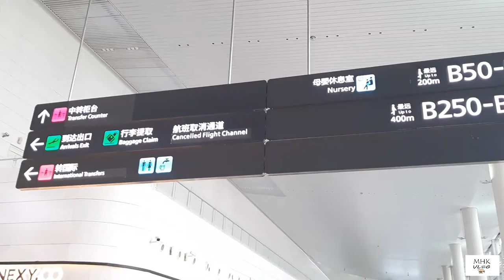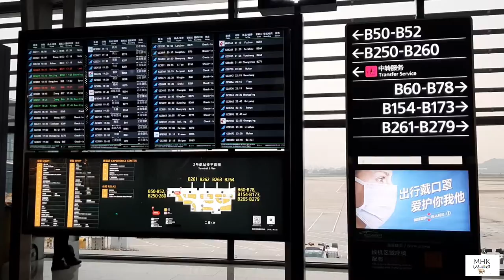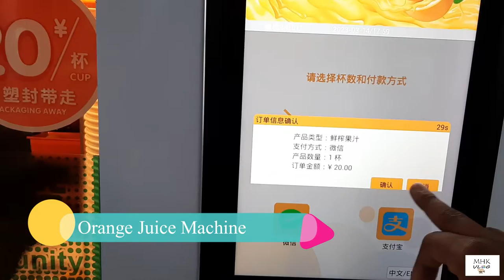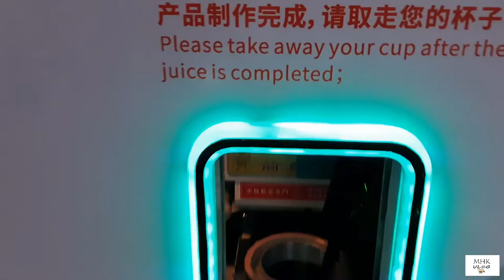Uncovering one of the World's Busiest Airports: Guangzhou Baiyun International!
Guangzhou Baiyun International Airport (IATA: CAN, ICAO: ZGGG) is the international airport serving Guangzhou, the capital of Southern China's Guangdong province.
Chinese Name-
Owner Guangzhou Baiyun International Airport Co. Ltd.
Operator Guangdong Airport Authority
The airport is the main hub of China Southern Airlines and a focus city for Shenzhen Airlines. “Baiyun” means “white clouds” in Chinese and refers to Mount Baiyun near the airport. The new airport opened on August 5, 2004, replacing the 72-year-old previous, identically named Guangzhou Baiyun International Airport (now closed). The new airport is 28 kilometres from downtown Guangzhou.
Inter-terminal
There is a free shuttle bus that goes between Terminals 1 and 2.

Road
The airport is connected to downtown Guangzhou by the S41 Guangzhou Airport Expressway.

Rail
Guangzhou–Foshan circular intercity railway, which is under construction, will serve Baiyun Airport North railway station (for Terminal 2), Baiyun Airport South railway station (for Terminal 1) and Baiyun Airport East railway station (for Terminal 3) in the airport. The rail will connect the airport to the Panyu railway station and the Huadu railway station.

Metro
Baiyun International Airport is served by the Airport South Station (serving Terminal 1) and the Airport North Station (serving Terminal 2) on Line 3 of Guangzhou Metro.

In the future, Guangzhou Metro Line 22 may serve the airport, connecting it to downtown Guangzhou.

Bus
There are 5 Airport Express lines and 6 Airport Non-stop lines between the airport and downtown. Buses take passengers to the city's major hotels, grand plazas and transportation centres, such as Garden Hotel, Guangdong Hotel, CITIC Plaza, Haizhu Square, Tianhe Coach Station, and Guangzhou North Station, among other destinations.

To service passengers out of Guangzhou city, the airport also provides intercity bus service. The buses will take passengers from/to Dongguan, Foshan, Zhongshan, Huizhou, and Jiangmen, among other destinations.